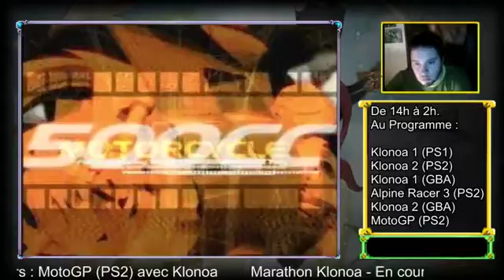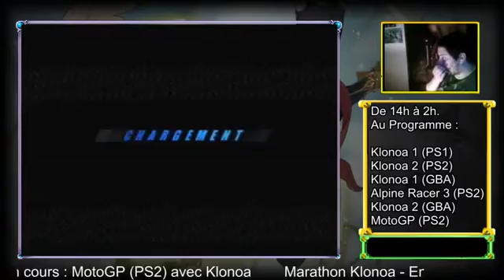Replay Marathon Klonoa - Jeu Final : MotoGP avec Klonoa (PS2)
:V